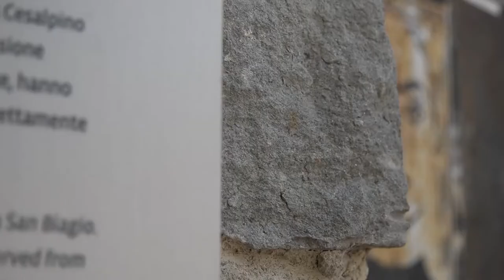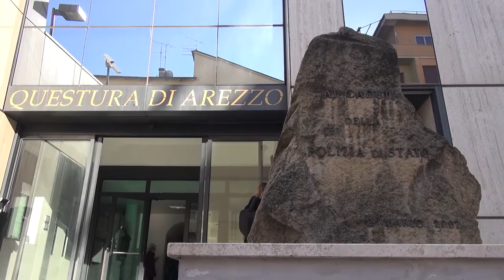Violenze su minore non vedente: in carcere l’aggressore 16enne